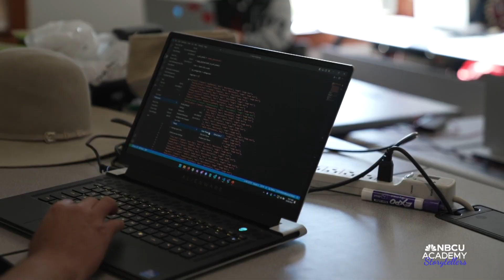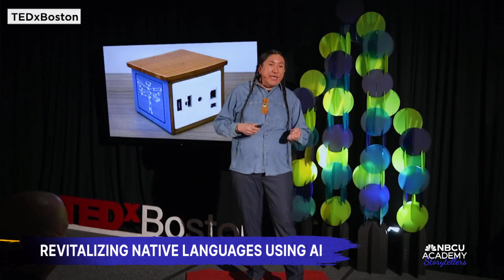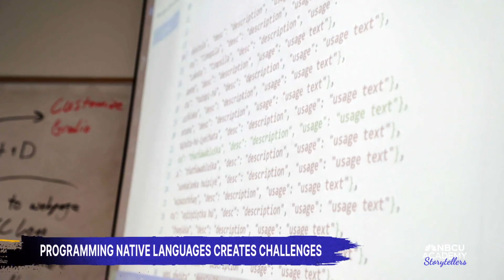This AI Camp Is Teaching Teens to Preserve Their Lakota Language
In South Dakota, one summer camp is blending tech and tradition to preserve their endangered Indigenous language.

The Lakota AI Code Camp is a three-week program where native teens learn tech skills to build an app that records the Lakota language and culture. It is estimated that only 2,200 Lakota first-language speakers remain.

The camp was co-founded in 2021 by data scientist Mason Grimshaw and researcher Michael Running Wolf, whose work is dedicated to revitalizing native languages using AI and virtual reality.

Through the program, they hope to inspire students to pursue computer science degrees and be future tech leaders. Native Americans make up less than one percent of leadership roles at tech giants like Apple and Microsoft, according to a study by the Kapor Center and American Indian Science and Engineering Society.

Tatanka Hahin Zephier, a student at the camp two years ago, helps teach the classes today.

“This goes for all indigenous people but being Lakota is a good life but it's a hard life,” he said, “I wouldn't be where I am today without the camp and without the mentors.”